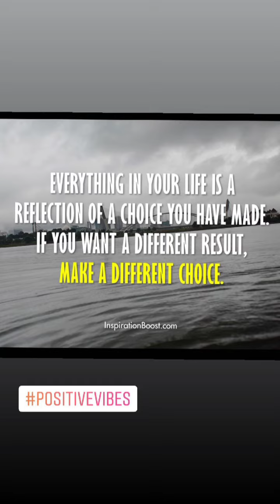Ella Noel || Instagram Stories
Date: 03-15-21